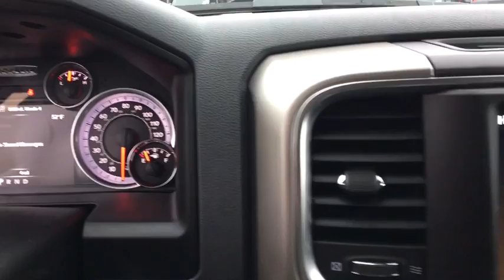2019 Ram 1500 Classic Austin, New Braunfels, Boerne, San Marcos, San Antonio, TX 0S529071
Crystal Metallic N 2019 Ram 1500 Classic available in San Antonio, Texas at San Antonio CDJR. Servicing the Austin, New Braunfels, Boerne, San Marcos, TX area.

11910 Interstate 35 Frontage Rd

1500 Classic Lone Star, 115V Auxiliary Power Outlet, 1-YR SiriusXM Guardian Trial, 40/20/40 Split Bench Seat, 8.4 Touchscreen Display, Air Conditioning ATC w/Dual Zone Control, Apple CarPlay, Auto-Dimming Rear-View Mirror, Class IV Receiver Hitch, Cloth 40/20/40 Premium Bench Seat, Cluster 7.0 TFT Color Display, Dual Rear Exhaust w/Bright Tips, Folding Flat Load Floor Storage, Front Armrest w/3 Cupholders, Front Center Seat Cushion Storage, Google Android Auto, GPS Antenna Input, HD Radio, Humidity Sensor, Integrated Voice Command w/Bluetooth, LED Bed Lighting, Lone Star Badge, Lone Star Regional Package, Media Hub (2 USB, AUX), Overhead Console w/Garage Door Opener, ParkSense Ft/Rr Park Assist System, Power 10-Way Driver Seat, Power Lumbar Adjust, Power-Folding Mirrors, Quick Order Package 27R Lone Star (Regional), Radio: Uconnect 4C w/8.4 Display, Rear 60/40 Split Folding Seat, Rear Floor Mats, Rear Power Sliding Window, Remote USB Port - Charge Only, Security Alarm, SiriusXM Satellite Radio, Storage Tray, Universal Garage Door Opener, USB Host Flip, Wheels: 20 x 8 Aluminum Chrome Clad. Factory MSRP: $43,170 $12,670 off MSRP! Dealer Adds extra. All prices are plus tax, title, and license. Not all customers qualify for all rebates. See dealer for details.  Price includes: $2,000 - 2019 Retail Consumer Cash **CK1 (excl WE). Exp. 12/03/2018, $3,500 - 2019 Southwest BC Texas Retail Bonus Cash SWCKL. Exp. 12/03/2018, $1,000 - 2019 Black Friday Retail Bonus Cash 38CK9. Exp. 12/03/2018 $1,750 - Exp. 12/05/2018